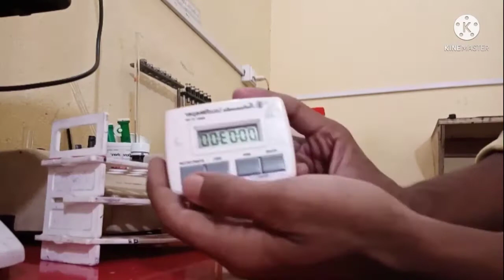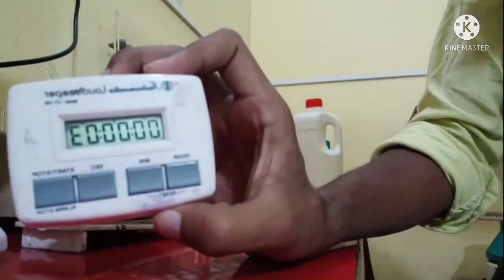Cyanmethemoglobin Method Of Estimation of Hemoglobin in hindi || Hemotology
For medical student